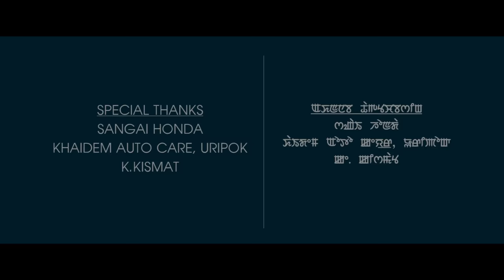Meikhu Wang Wang - Official Music Video Release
NFM Studio Presents
Meiku Wang Wang - A Ajit Ningthouja Music VIdeo
Cast: Khaba & Biju
Lyrics/Singer: Bobin
Make up: Naoton Longjam
Costume: Galifpa
Transportation: Naobi Laishram
Equipment: Kangla Films
Choreographer: Babycha Salam
Asst Camera: Dayananda Akoijam
Camera: Mohon Kangla
VFX: Biju
Editor: Hamjit Lai/ Suresh MAng
Asst Director: Anil Ahongshangbam
Producer: Ating Production
Director: Ajit Ningthouja